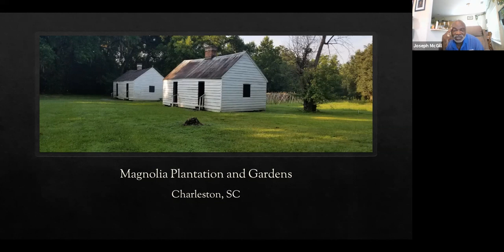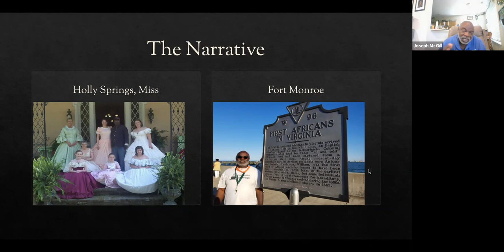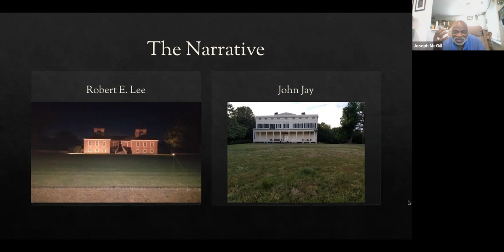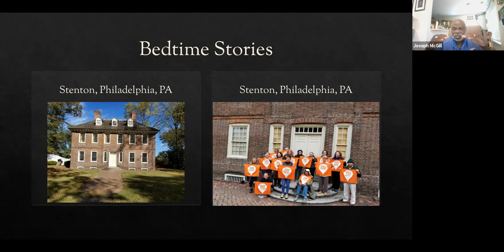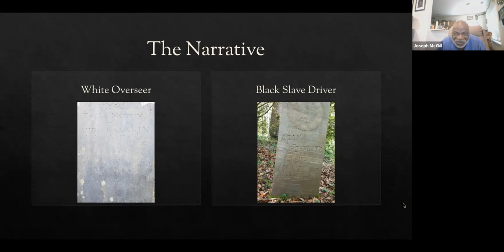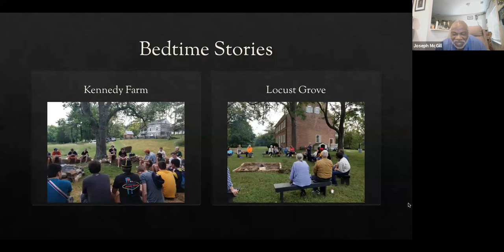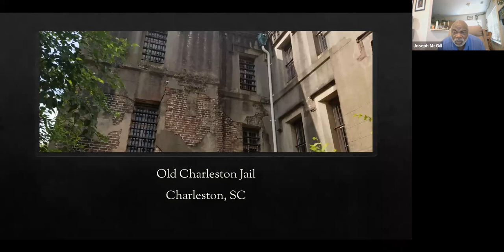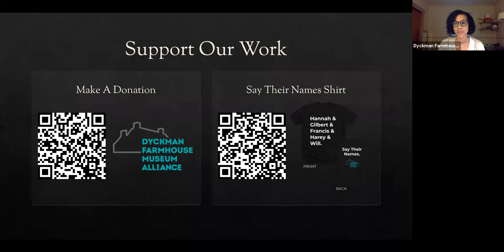Bedtime Stories about Slavery and the Legacy it Left on this Nation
By Mr. Joseph McGill, History and Culture Coordinator at Magnolia Plantation and Gardens in Charleston, SC and Founder of the Slave Dwelling Project

What started as an attempt to bring much needed attention to extant slave dwellings, has evolved into a movement to change narratives at historic sites throughout the nation. Eleven years ago, McGill spent a night in a slave cabin at Magnolia Plantation and Gardens where he is currently employed. Now, 25 states later and the District of Columbia, McGill has spent nights in over 150 slave dwellings. McGill is joined in these sleepovers by many people from across the nation. Join us as we delve deep into the campfire conversations that are conducted before the sleepovers occur.